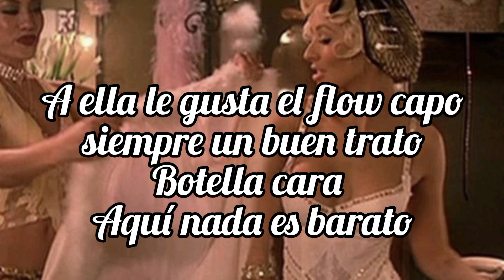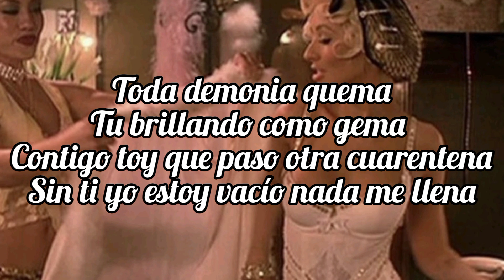Bca ft Barbel - Flow Capo (letra)a ella le gusta el vip🎡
Tiene la noche caliente
usted me está dañando la mente
a ella le gusta el vip
donde están los delincuentes📝